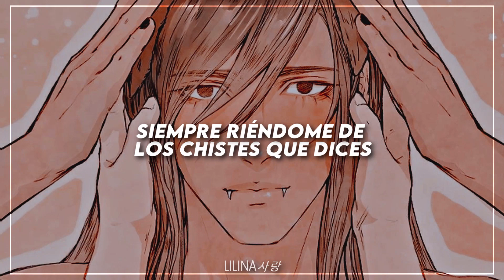Puppy princess // Gorani jeon // Sub. Español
Manhwa:
▶ Gorani jeon ( la historia del ciervo del agua)
Hola dulzuras 💖, como están? Les gusto el borde que le puse al video? 👁️ Se me hizo lindo con el manhwa de fondo jsjs. Espero les haya gustado el video 🍄💕

~ 🌈 Muchas gracias por leer la descripción, te tomaste la molestia de leerlo y lo agradezco :') 💞. Los quiero mucho, nos vemos en el próximo video, un abrazo 🌹.

-- si algún canal desea mi ayuda o colaboración, lo haría con mucho gusto 💕, puede hablarme por mi ig. --